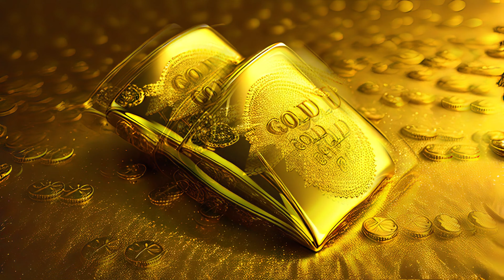Attract abundance and good things to your life | Divine Abundance,Money and Prosperity | 777hz